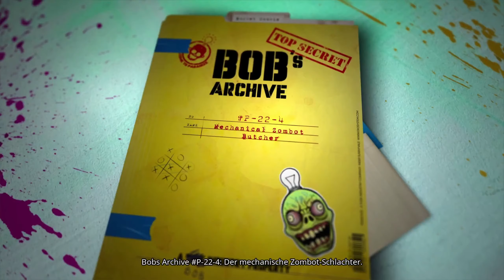Keine Arme - keine Kekse - Part 2 🧟‍♂️ 28 🧟‍♂️ Welcome to ParadiZe (Tobi)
Das ist nicht dein Paradies: es ist voller Zombies! Zum Glück kannst du sie kontrollieren. Fange sie und bringe ihnen Landwirtschaft oder Kämpfen bei. Sie bauen und verteidigen unser Lager, während du die Welt nach ... einem neuen Paradies erkundest.